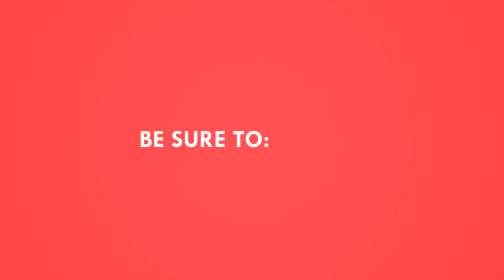মধু হই হই বিষ খাওয়াইলা | Modhu Hoi Hoi Bish Khawaila | CMJF Picnic 2020 I ArthoSuchak Studio